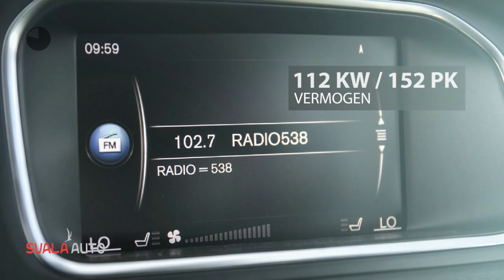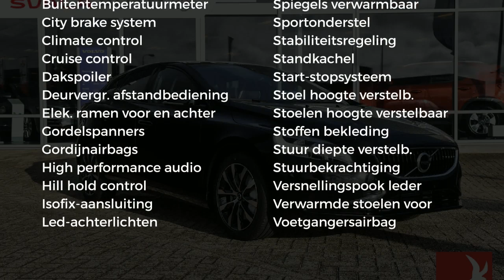Volvo V40 1.5 T3 152PK | Automaat | Dynamic Edition